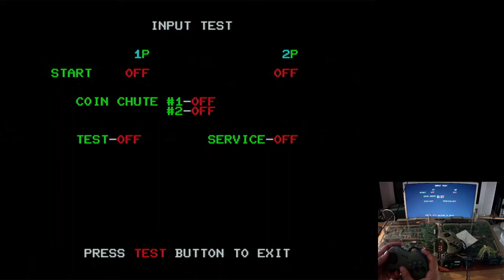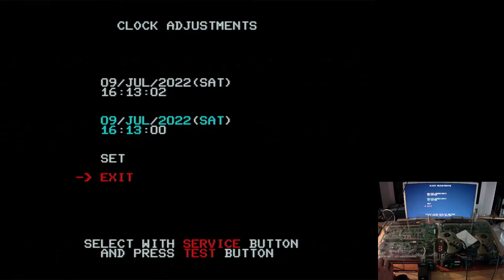Test SEGA ST-V bios & rolling demo - Real Hardware - Unfortunately saturated sound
1995 SEGA ST-V (SEGA TITAN).
Powering on, presenting bios & rolling demo whithout games.
Unfortunately sound is parasited / saturated : Old electronic.

SEGA ST-V: Arcade original version of SEGA SATURN home console.

.ST-V: 03/1994: Games on cartridge (No loading time), Secondary PCB according to specific games (MPEG decompression, others), lot of dedicated accessories.
.Saturn: 11/1994: games on CD: loading time, but better music, voices, bonus ingames or more levels.